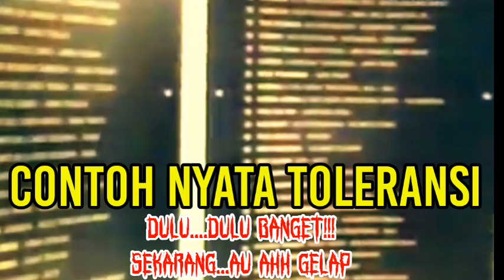🔴 WAWANCARA KHUSUS HABIB RIZIEQ SHIHAB DENGAN JAYA SUPRANA.(JAYA SUPRANA SHOW)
# berita viral
# Video short
# Ceramah agama
# Ceramah lucu
# Kebudayaan
# Diskusi
# Khilafah
# Berita terbaru